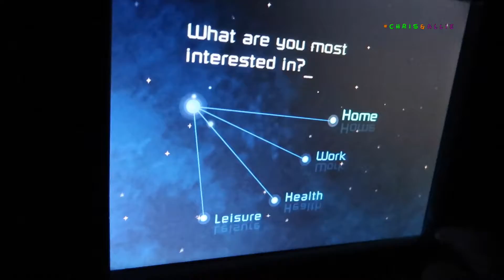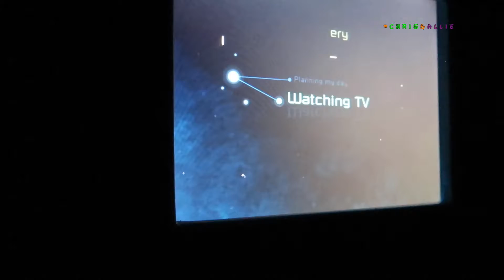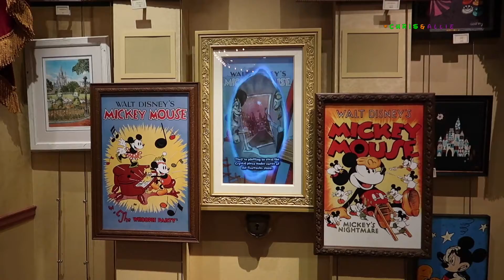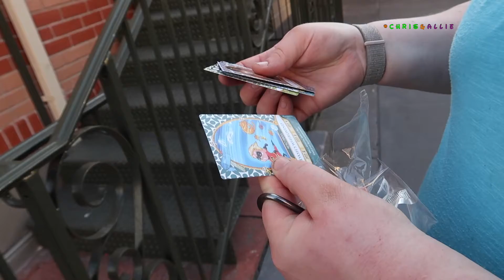2 7 2019 PART 2 | MAGIC KINGDOM CHRIS&ALLIE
intro/outro music

instragram -  @chriskleiber26